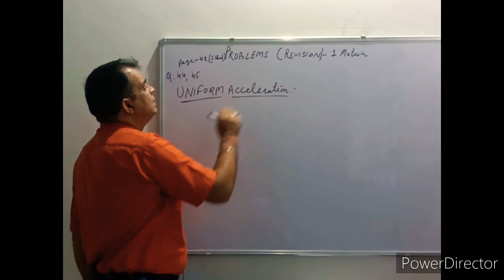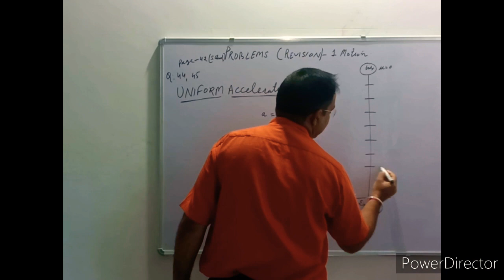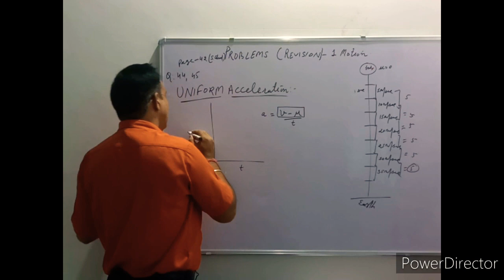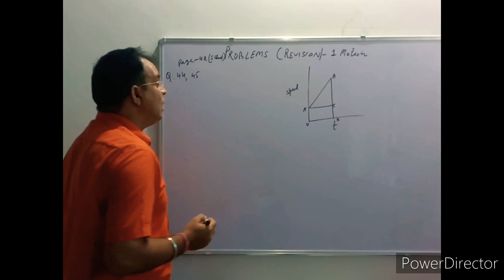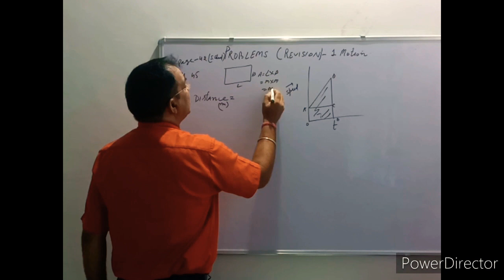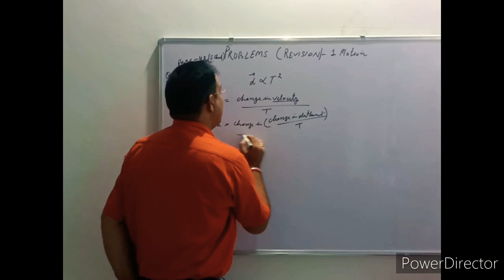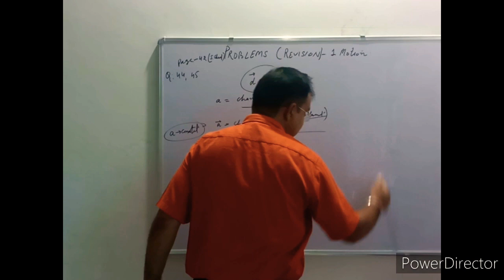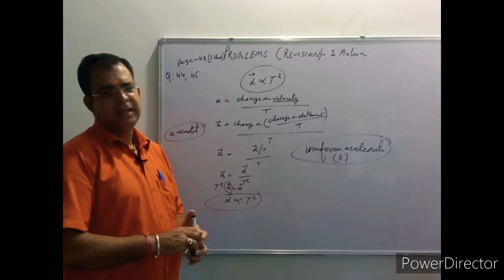Revision Physics Chapter:-1(MOTION) , Class 9th, CBSE BOARD